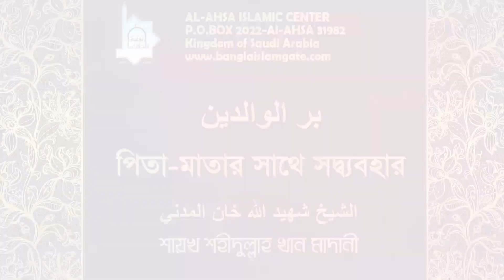পিতা-মাতার সাথে সদ্ব্যবহার shaikh shahidullah khan madani